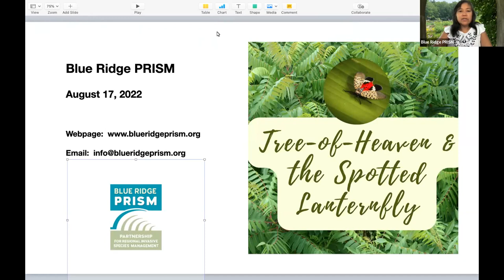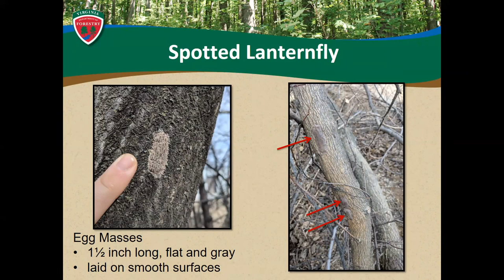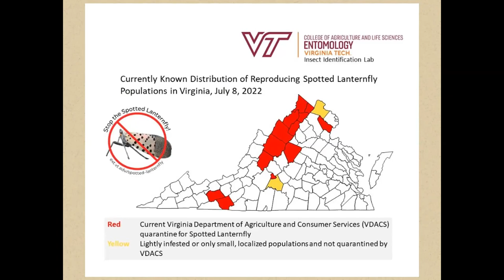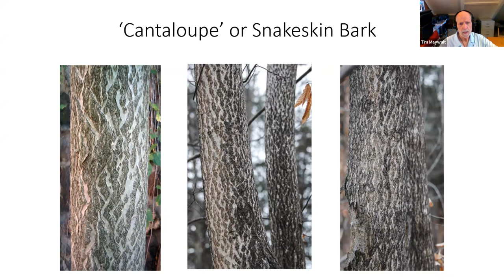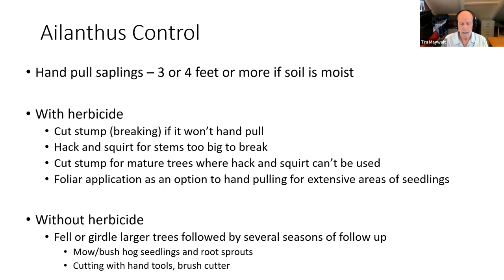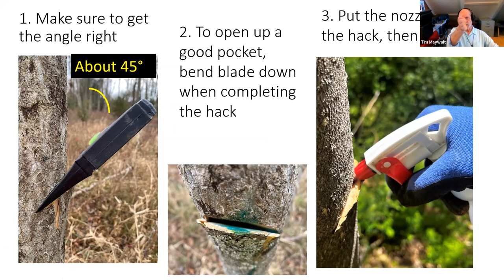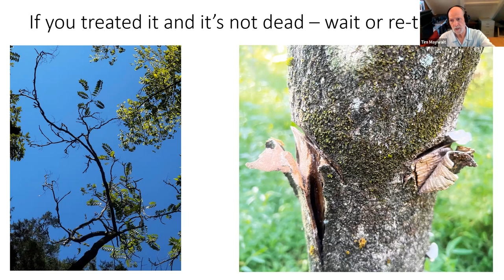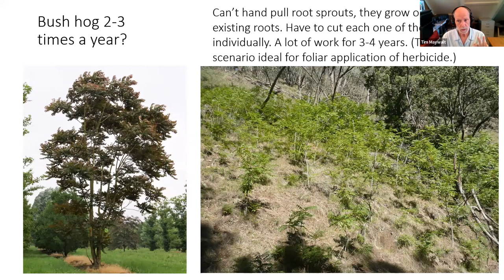Brown Bag Session: Spotted Lanternfly and Tree-of-heaven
Blue Ridge PRISM is pleased to offer our second Brown Bag Session for 2022! This webinar was recorded on August 17, 2022.

Lori Chamberlain of the Virginia Department of Forestry and Tim Maywalt, volunteer for Charlottesville Area Tree Stewards and Blue Ridge PRISM, discuss the relationship between tree-of-heaven (Ailanthus altissima), how to identify both species, and how best to control tree-of-heaven.